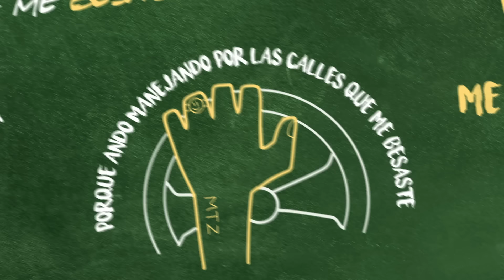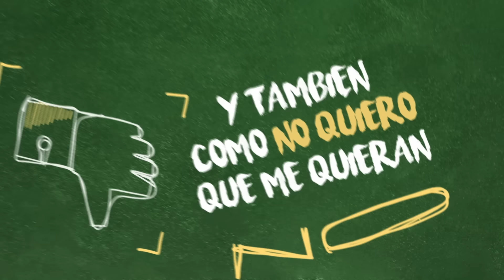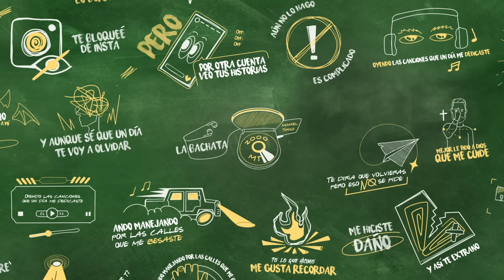La Bachata - MTZ Manuel Turizo | Video Lyric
Video Lyric  | La Bachata - MTZ Manuel Turizo

tu número lo borre
no sé pa' qué
si me lo sé de memoria.

es complicado
todo lo que hicimos
me gusta recordar.

Que me cuide otra que se parezca a ti
ojalá te enamores
te hagan lo mismo que me hiciste a mí

no te perdono
pídele perdón a Dios
dije que te olvide y la verdad es que yo
yo.

Manuel Turizo.

YT Rocket
2023